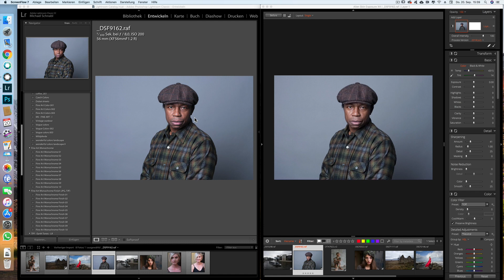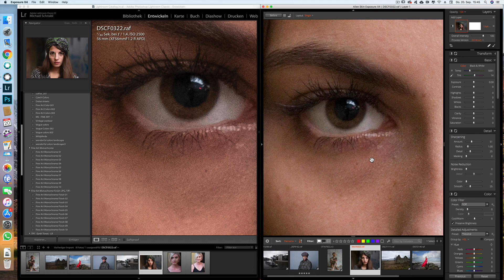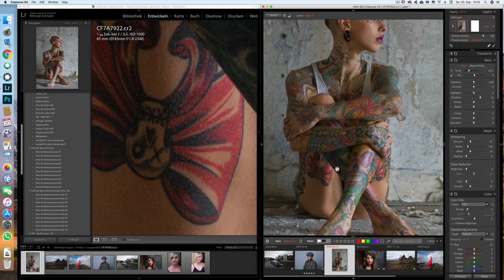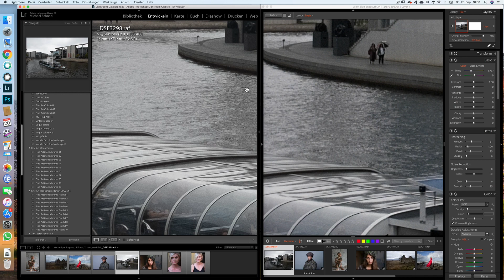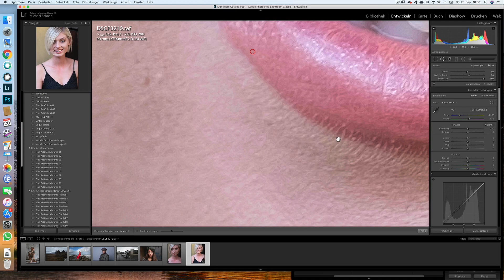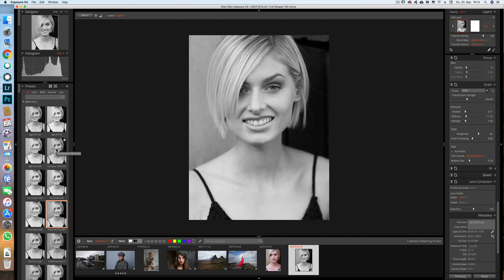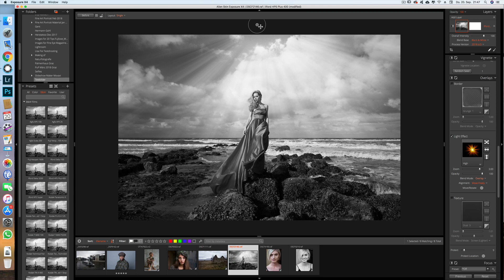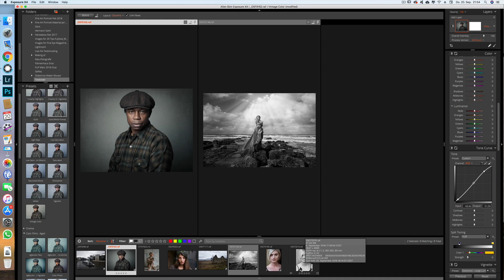Alien Skin Exposure X4 vs Lightroom CC - Vergleichstest RAW-Konverter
Vergleich von Alien Skin Exposure X4 und Adobe Lightroom speziell im Bereich der Raw-Konvertierung - dabei wird neben dem Umgang mit Bildrauschen auch auf die Wurmeffekte eingegangen die bei Fuji-RAW's in Lightroom teilweise auftreten. Im Bereich der Presets werden die Unterschiede bzw. Vorteile gegenüber Lightroom aufgezeigt.